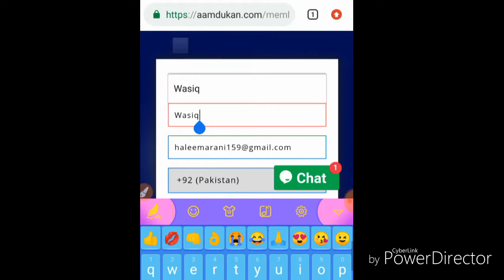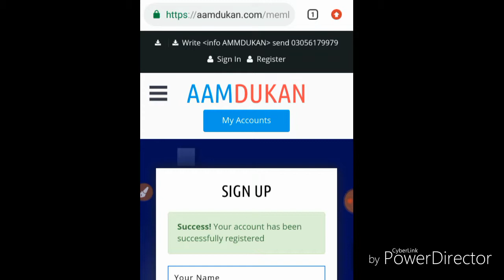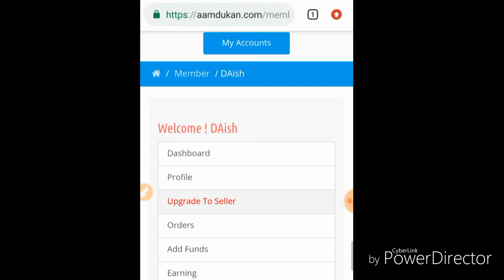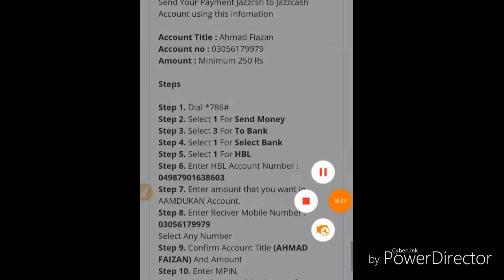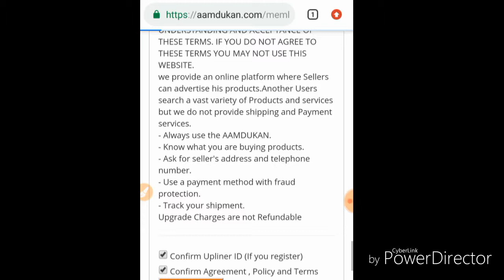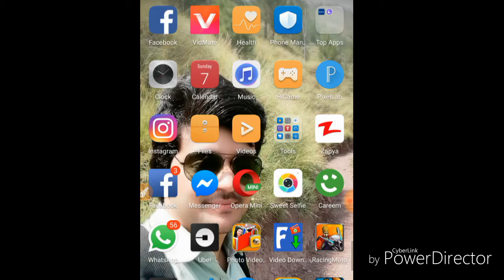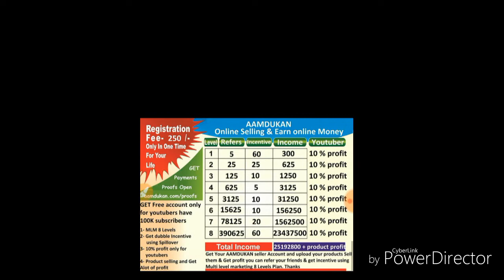aam dukan new plan presentation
aamdukan new plan ki full vedio dikho or daily ka 1000 sa 2000 earn kren
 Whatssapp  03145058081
Joing link